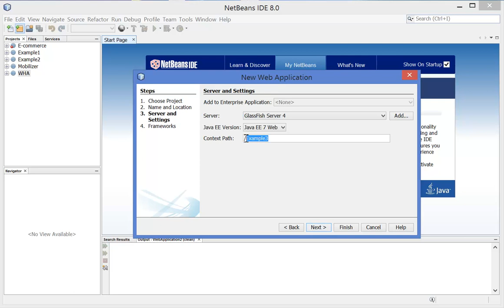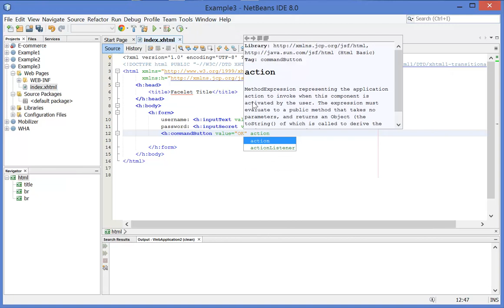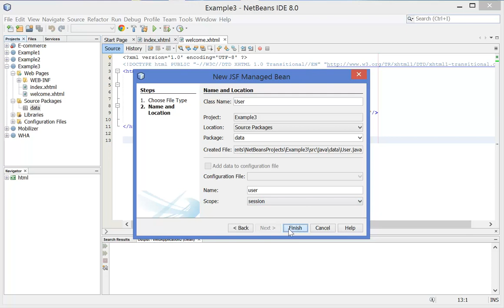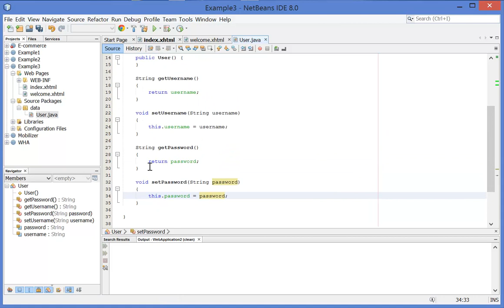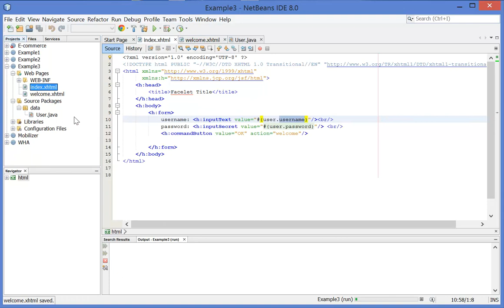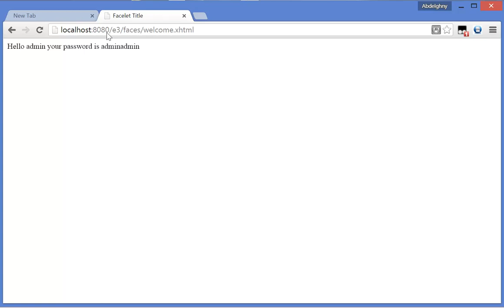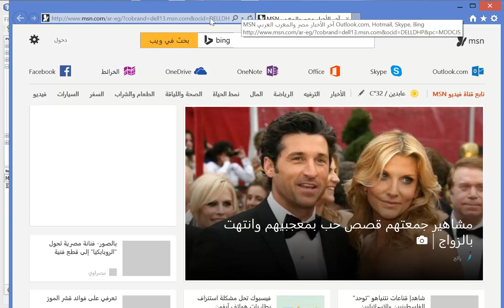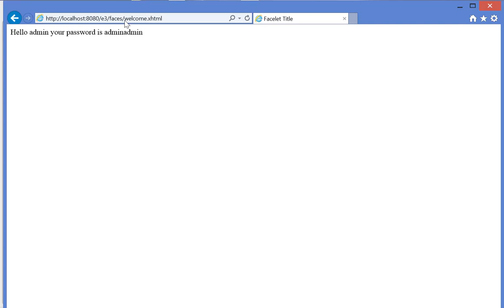4- JSF Lesson4 JSF Beans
Managed Bean is a regular Java Bean class registered with JSF. In other words, Managed Beans is a Java bean managed by JSF framework. Managed bean contains the getter and setter methods, business logic, or even a backing bean (a bean contains all the HTML form value). Managed beans works as Model for UI component.
Managed Bean هي فئة Java Bean عادية مسجلة لدى JSF.